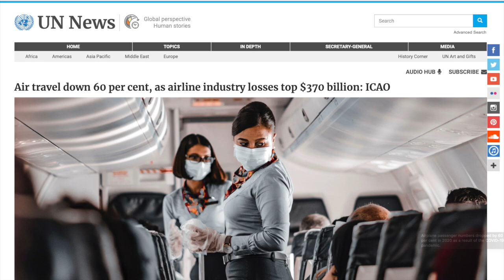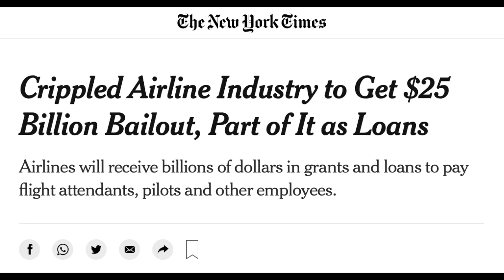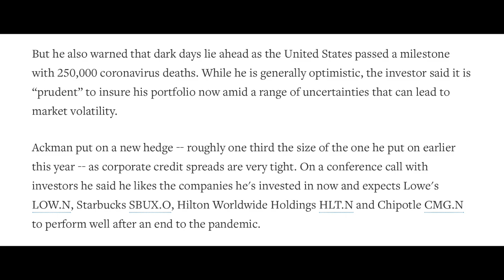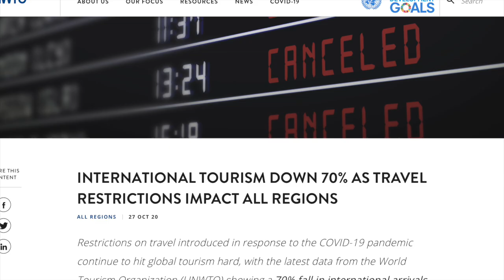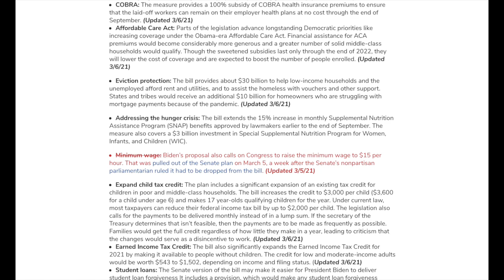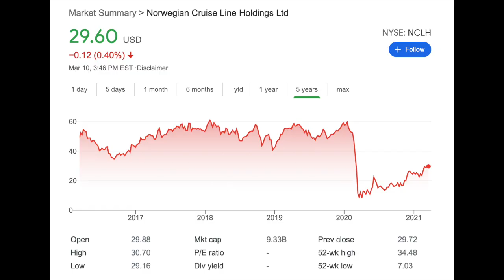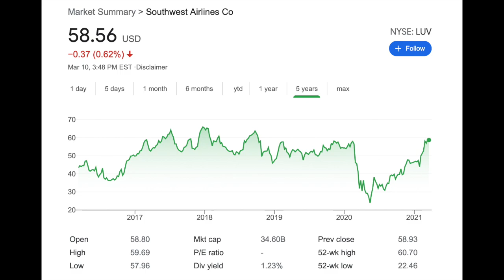Are Travel Stocks set to Soar or is more Turbulence Ahead?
Today I look into the question of whether the travel industry and the underlying stocks could be of good value or if they are pricing in too much optimism.